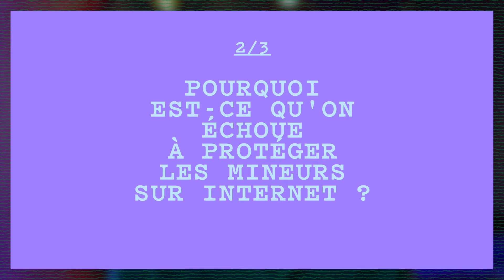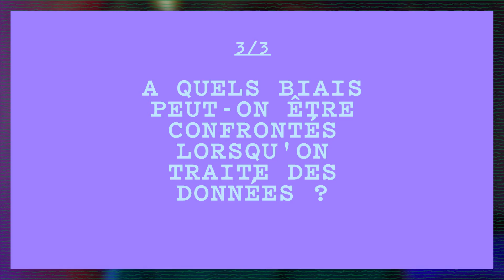Féminisme & Cybersécurité contre le harcèlement en ligne et la pédocriminalité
00:00 Introduction
00:10 Réfléchir à la protection des données d'un point de vue féministe ?
01:21 Pourquoi est-ce qu'on échoue à protéger les mineurs sur internet ?
03:20 À quels biais peut-on être confrontés lorsqu'on traite des données ?

Les lois de cybersécurité nous placent sous surveillance, mais ne nous protègent pas comme elles le devraient. Rencontre avec la chercheuse Gloria Gonzàles Fuster qui milite pour qu'on réfléchisse avec un point de vue féministe sur les lois de protection des données.